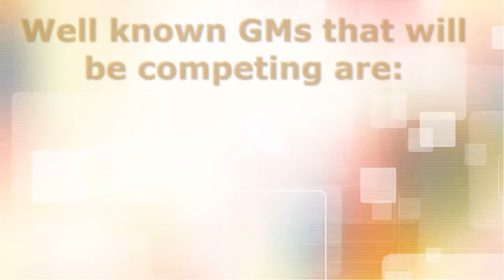2013 FIDE Chess World Cup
The intense FIDE WORLD Cup chess action is only a few days away! Don't miss it!

Players that will be competing in the 2013 World Cup FIDE CHESS

01. P. Svidler (RUS)
02. A. Grischuk (RUS)
03. V. Ivanchuk (UKR)
04. R. Ponomariov (UKR)
05. A. Ushenina (UKR)
06. D. Swiercz (POL)
07. A. Ipatov (TUR)
08. L. Aronian (ARM) 2816.22
09. V. Kramnik (RUS) 2798.88
10. T. Radjabov (AZE) 2789.22
11. S. Karjakin (RUS) 2777.44
12. F. Caruana (ITA) 2775.44
13. H. Nakamura (USA) 2772.77
14. A. Morozevich (RUS) 2760.44
15. G. Kamsky (USA) 2748.55
16. S. Mamedyarov (AZE) 2744.88
17. Wang Hao (CHN) 2739.11
18. B. Gelfand (ISR) 2738.44
19. P. Leko (HUN) 2731.11
20. E. Tomashevsky (RUS) 2728.77
21. L. Dominguez (CUB) 2727.44
22. M. Adams (ENG) 2721.66
23. R. Wojtaszek (POL) 2721.55
24. A. Giri (NED) 2715.33
25. I. Nepomniachtchi (RUS) 2709.00
26. A. Shirov (LAT) 2708.33
27. D. Jakovenko (RUS) 2012
28. L. Fressinet (FRA) 2012
29. V. Malakhov (RUS) 2012
30. D. Andreikin (RUS) 2012
31. E. Inarkiev (RUS) 2012
32. M. Matlakov (RUS) 2012
33. V. Bologan (MDA) 2012
34. F. Vallejo Pons (ESP) 2012
35. Y. Kryvoruchko (UKR) 2012
36. S. Azarov (BLR) 2012
37. E. Najer (RUS) 2012
38. V. Akopian (ARM) 2012
39. A. Volokitin (UKR) 2012
40. J. Smeets (NED) 2012
41. C.B. Gawain Jones (ENG) 2012
42. N. Vitiugov (RUS) 2012
43. E. Bacrot (FRA) 2012
44. A. Dreev (RUS) 2012
45. D. Khismatullin (RUS) 2012
46. M. Kobalia (RUS) 2012
47. V. Durarbeyli (AZE) 2012
48. A. Riazantsev (RUS) 2012
49. B. Jobava (GEO) 2012
50. A. Moiseenko (UKR) 2013
51. E. Alekseev (RUS) 2013
52. E. Romanov (RUS) 2013
53. A. Beliavsky (SLO) 2013
54. C. Lupulescu (ROU) 2013
55. S. Movsesian (ARM) 2013
56. H. Melkumyan (ARM) 2013
57. A. Korobov (UKR) 2013
58. I. Lysyj (RUS) 2013
59. A. Shimanov (RUS) 2013
60. A. Areshchenko (UKR) 2013
61. P. Eljanov (UKR) 2013
62. M. Kravtsiv (UKR) 2013
63. D. Dubov (RUS) 2013
64. M. Ragger (AUT) 2013
65. Z. Hracek (CZE) 2013
66. I. Popov (RUS) 2013
67. S. Brunello (ITA) 2013
68. S. A. Fedorchuk (UKR) 2013
69. E. Postny (ISR) 2013
70. V. Zvjaginsev (RUS) 2013
71. A. Istratescu (FRA) 2013
72. E. Safarli (AZE) 2013
73. G. Kaidanov (USA) Continental 2012
74. J. Granda Zuniga (PER) Continental 2012
75. A. Shabalov (USA) Continental 2012
76. E. Hansen (CAN) Continental 2012
77. A. Ramirez (USA) Zonal 2.1
78. A. Onischuk (USA) Zonal 2.1
79. C. Holt (USA) Zonal 2.1
80. L. M. Christiansen (USA) Zonal 2.1
81. R. Robson (USA) Zonal 2.1
82. I. R. Ortiz Suarez (CUB) Continental 2013
83. D. Flores (ARG) Continental 2013
84. J. Cori (PER) Continental 2013
85. D. Cori T. (PER) Continental 2013
86. R. Felgaer (ARG) Zonal 2.5
87. S. Mareco (ARG) Zonal 2.5
88. R. Leitao (BRA) Zonal 2.4
89. A. Fier (BRA) Zonal 2.4
90. B. Sambuev (CAN) Zonal 2.2
91. L. Bruzon (CUB) (Zonal 2.3)
92. E. Iturrizaga (VEN) (Zonal 2.3)
93. Negi Parimarjan (IND) Continental 2012
94. Yu Yangyi (CHN) Continental 2012
95. Salem A. R. Saleh (UAE) Continental 2012
96. Liu Qingnan (CHN) Continental 2012
97. Oliver Barbosa (PHI) Continental 2012
98. Nguyen Ngoc Trung Son (VIE) Zonal 3.3
99. Wesley So (PHI) Zonal 3.3
100. G. Akash (IND) Zonal 3.7
101. Z. Rahman (BAN) Zonal 3.2
102. Lou Yiping (CHN) Zonal 3.5
103. Wan Yunguo (CHN) Zonal 3.5
104. Li Chao B (CHN) Continental 2013
105. M. Paragua (PHI) Continental 2013
106. Le Quang Liem (VIE) Continental 2013
107. B. Adhiban (IND) Continental 2013
108. K. Sasikiran (IND) Continental 2013
109. I. Bjelobrk (AUS) Zonal 3.6
110. Darini Pouria (IRI) Zonal 3.1
111. A. Filippov (UZB) Zonal 3.4
112. M. Markov (KGZ) Zonal 3.4
113. Amin Bassem (EGY) Continental 2013
114. A. Adly (EGY) Continental 2013
115. E. El Gindy (EGY) Continental 2013
116. Ali Sebbar (MAR) Zonal 4.1
117. S. Shoker (EGY) Zonal 4.2
118. Gillian Bwalya (ZAM) Zonal 4.3
119. M. Vachier-Lagrave (FRA)
120. Hou Yifan (CHN)
121. J. Polgar (HUN)
122. D. Navara (CZE)
123. J-K. Duda (POL)
124. Wei Yi (CHN)
125. Jon Ludvig Hammer (NOR)
126. Simen Agdestein (NOR)
127. Leif Erlend Johannessen (NOR)
128. Torbjorn Ringdal Hansen (NOR)